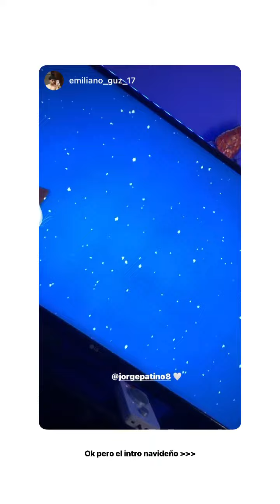JORGE PATINO - December 02 2022